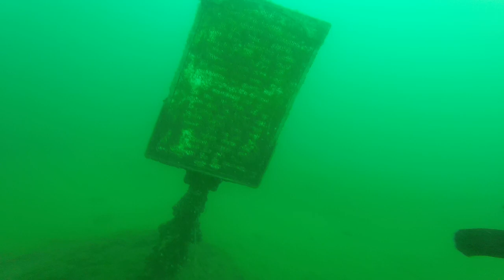Diving the Sport in Lake Huron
This small tugboat is a favorite among divers. She was built in 1873 and is important as the first steel tug on the Great Lakes. She had a long career as a working tug on the Lakes, but at 57 feet she was no match for a severe gale on December 13, 1920. Her steel hull rests upright with a slight list to starboard. The depth of water is 45 feet although the Sport rises up about 20 feet off the bottom. Divers find her intact with an abundance of tools and relics scattered about the wreck site. The Sport has received the distinction of being the first Michigan shipwreck with her own Michigan Historical Marker placed on her.